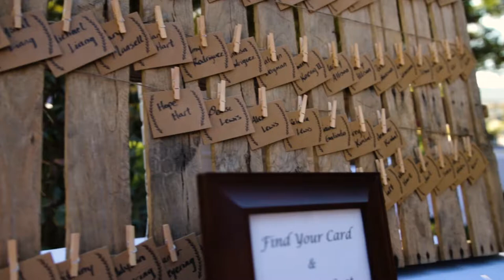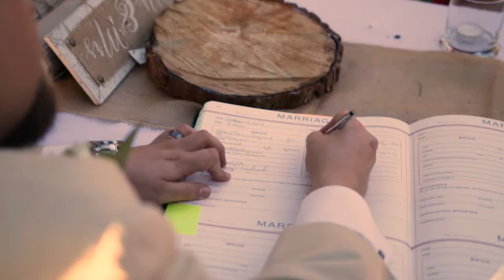Hart Wedding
Shot on Canon 70D with Sigma 18-35mm F/1.8 lens. Stabilized with FeiyuTech A2000